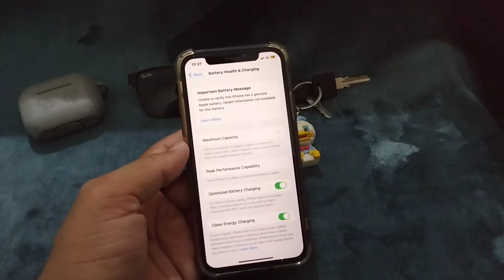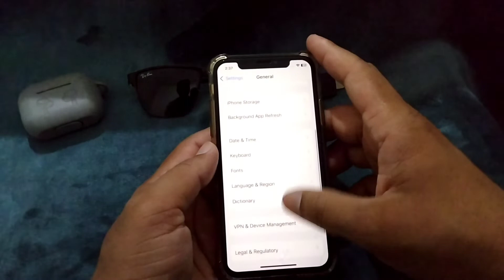Unable to Verify This iPhone Has a Genuine Apple Battery | Fix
After watching this video you will be able to know " Unable to Verify This iPhone Has a Genuine Apple Battery | Fix ". So get rid of this problem and enjoy your device.